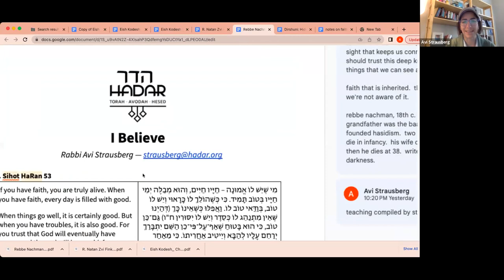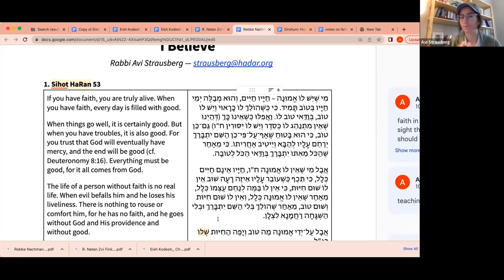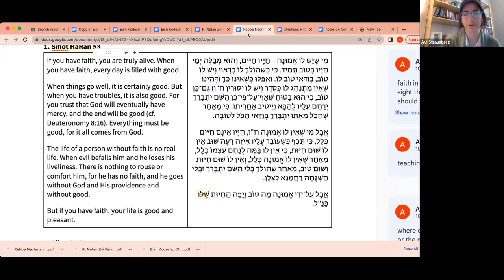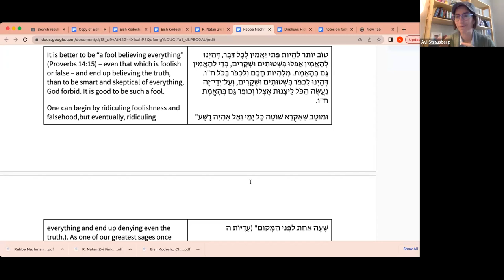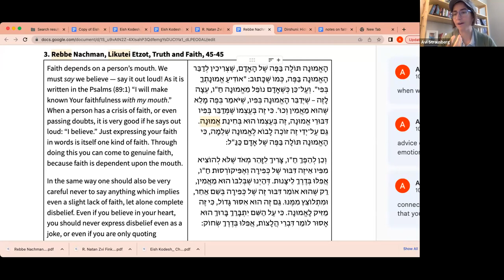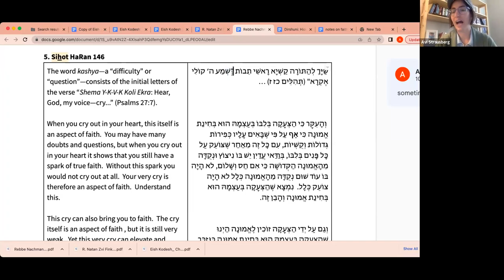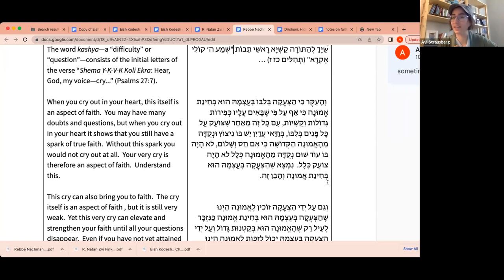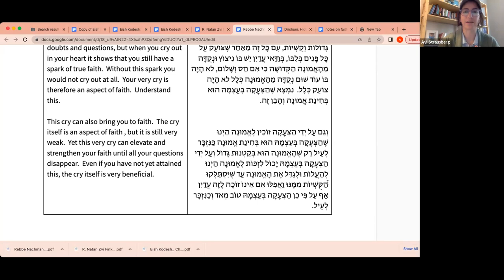The Audacity of Faith Part 2 - Rabbi Nachman of Breslov - Rabbi Avi Strausberg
Faith by definition is required at the very moment when we are in doubt, unable to see our way forward. What do we do when in the moments when we most need our faith, we find ourselves at a loss, unable to say, I believe?  In this session, we'll turn to the writings of several important modern Jewish thinkers to uncover their own teachings and struggles with faith. From the ghetto of Warsaw and the writings of Rabbi Kalonymus Kalman Shapira to the modern poetry of Israeli poem Yehuda Amichai, we'll ask: what is the nature of faith, what do we do when we find ourselves without it, and on whom or what might we rely in moments of struggle?

Rabbi Avi Strausberg is the Director of National Learning Initiatives at Hadar, and is based in Washington, DC. She received her rabbinic ordination from Hebrew College in Boston and is a Wexner Graduate Fellow.  She also holds a Masters in Jewish Education.  Energized by engaging creatively with Jewish text, she has written several theatre pieces inspired by the Torah and maintains a Daf Yomi haiku blog in which she writes daily Talmudic haikus.